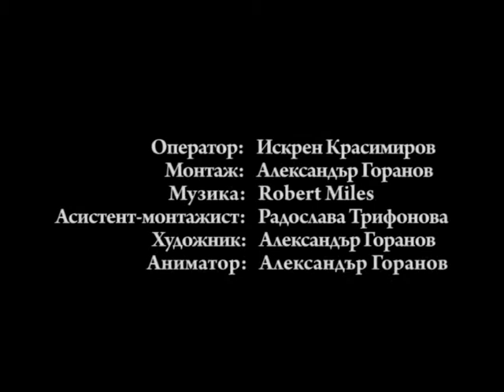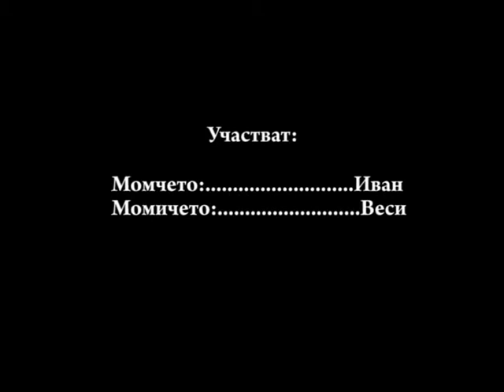Musical Clip & Playing Etude 2010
Robert Miles - Children & The symbol of discord. Photography by Iskren Krasimirov. Editing by Alexander Goranov. Enjoy ;]